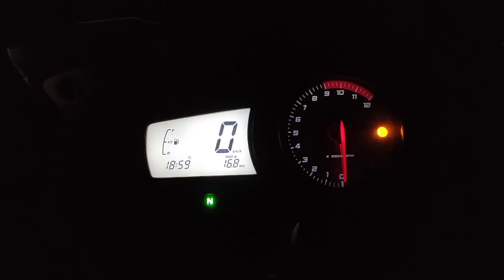अन्धेरे मे headlight test || apache rtr 160 2v bs6 headlight test..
hello guys

thank u

headlight test